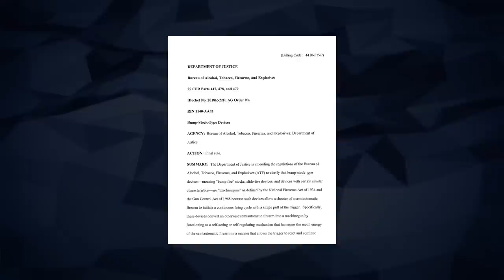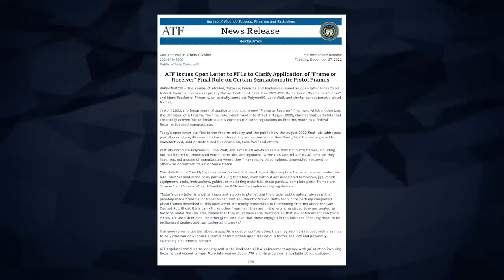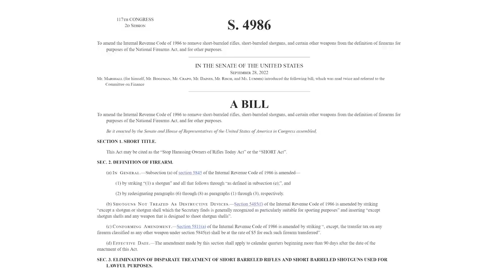ATF Rule Mass Noncompliance?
According to the ATF, less than 1% of gun owners turned in their bump stocks after they were banned. Should we expect a similar result from Biden's Pistol Brace ban?